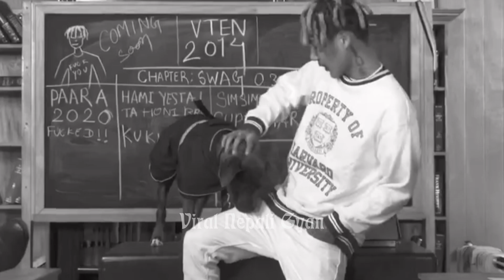VTEN Most Awaited USA Concert - Experience the electrifying energy of VTEN Concert || Babal Hune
VTEN new Video
Samir Ghising aka VTEN CONCert at America
Vten concert at USA - Experience the electrifying energy of VTEN Concert